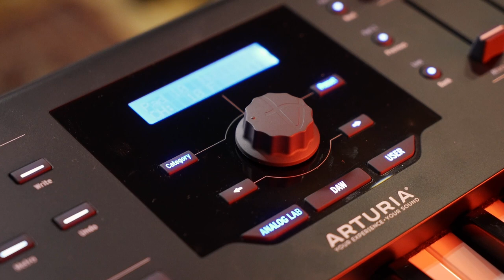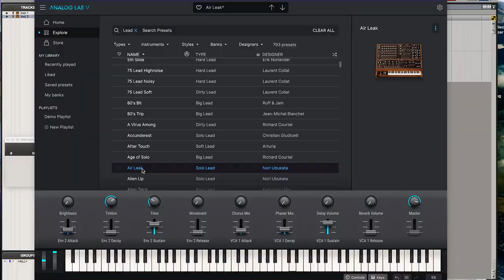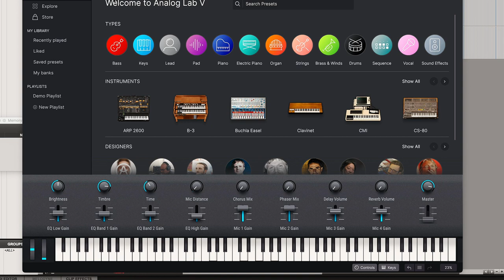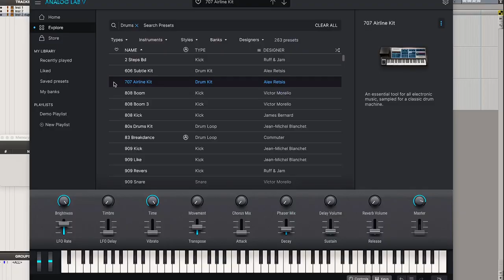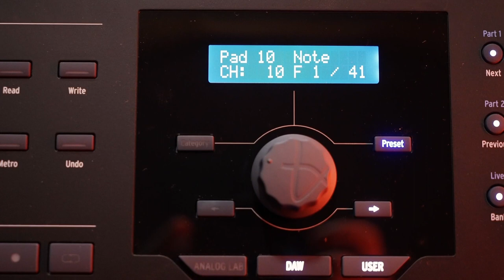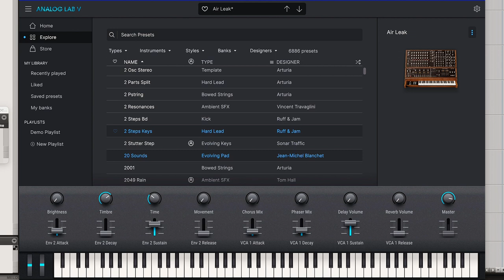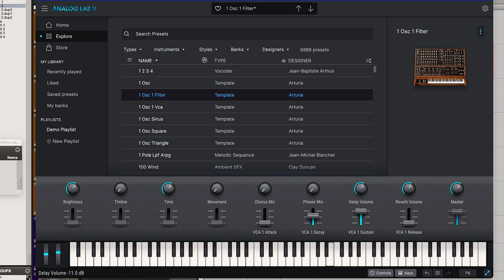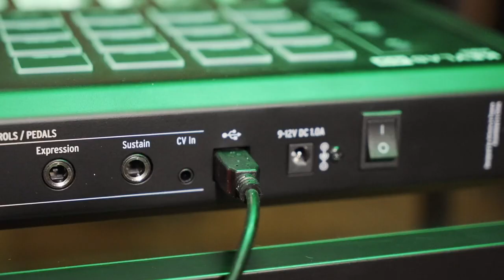Огляд Arturia KeyLab 49 MkII від Надії Бондарець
Arturia KeyLab 49 MkII є універсальним MIDI-контролером, який включає в себе 49 чутливих до швидкості клавіш з післядотиком, клікабельний енкодер, 9 додаткових енкодерів, 9 слайдерів, 16 сенсорних і чутливих до тиску педів з RGB підсвічуванням, 6 перемикачів управління, 4 командних перемикача, колесо модуляції і колесо pitch-bend.

За допомогою KeyLab 49 MKII Ви можете перемикати пресети, а також створювати і зберігати свої власні. Клавіатура може бути розділена зони або працювати в режимі нашарування, щоб створювати нові звуки. Все що входить в комплект програмне забезпечення сумісне з усіма основними DAW, включаючи Pro Tools, Logic Pro X, FL Studio, Bitwig, Cubase, Ableton Live, Digital Performer, Studio One.

KeyLab 49 MkII дозволяє зосередитися на тому, що дійсно важливо… особливо коли в комплекті надається віртуальний ключ до повної версії програмного забезпечення Arturia V Collection 8.2.

0:00 - Що таке midi-клавіатура?
2:41 - Чи можна midi-клавіатуру застосовувати як цифрове піанано?
4:30 - Для кого створені midi-клавіатури?
6:18 - Arturia Keylab 49 MKII
7:49 - Функціонал Arturia Keylab 49 MKII
16:46 - Тилова панель
17:35 - Висновки

Виконавець: Руслан Болатов
Саундексперт: Надія Бондарець
Монтаж: ILS Studio
Локація: 19/90